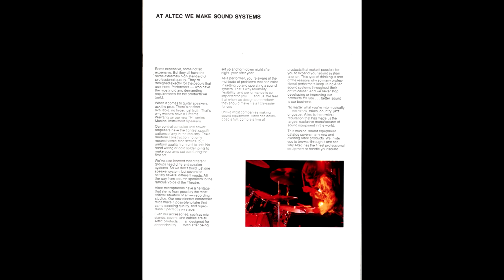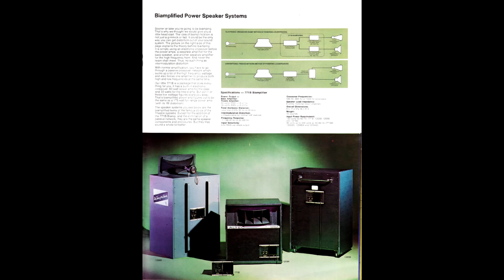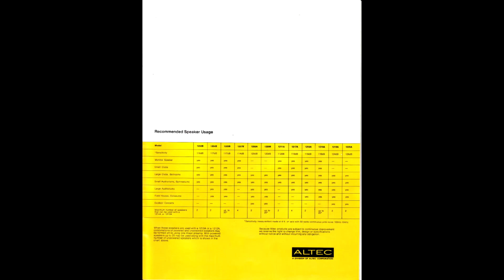Altec Musical Catalog 1973 ( English Language )